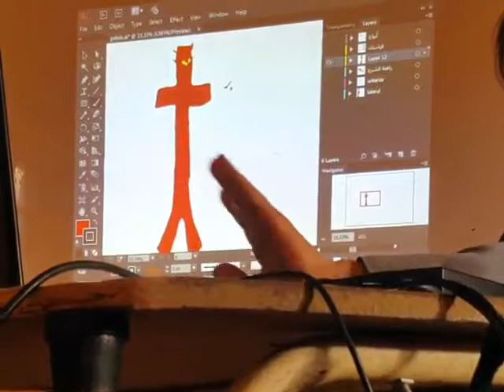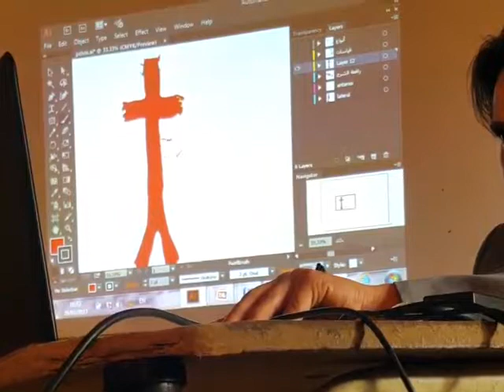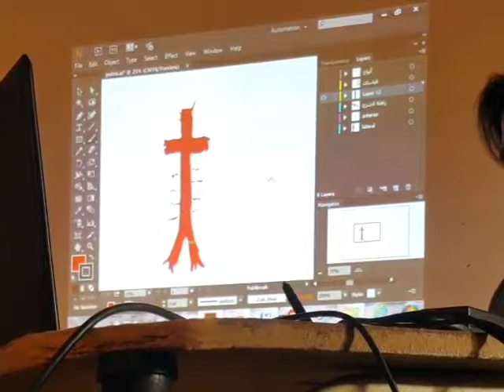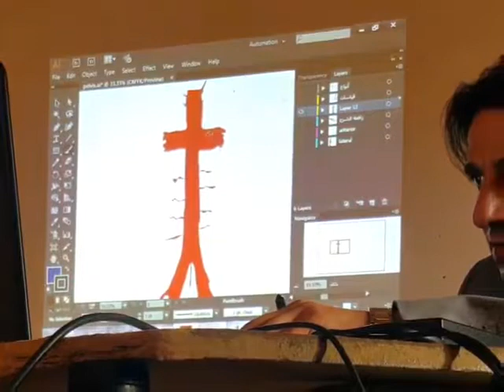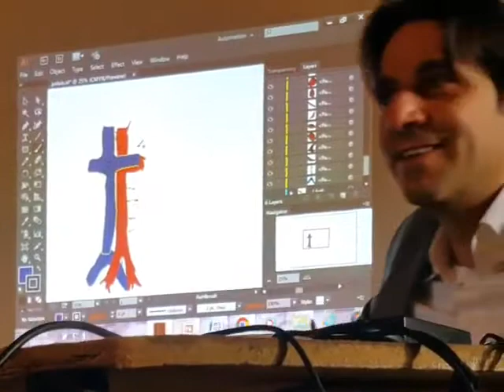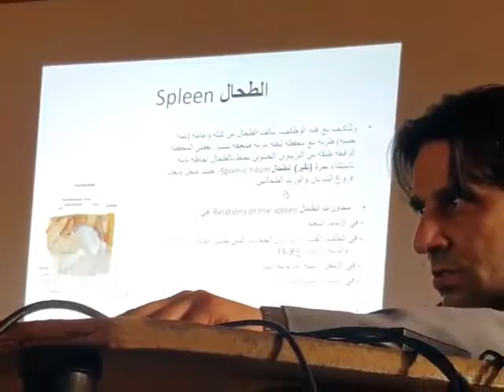رسمة الفزاعة للشريان الأبهر